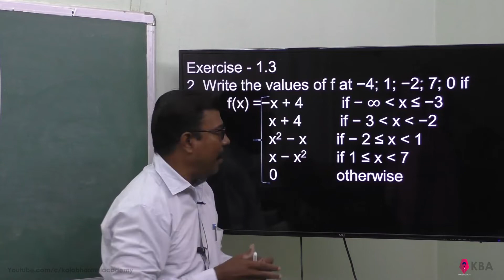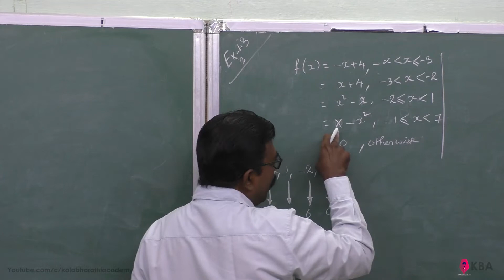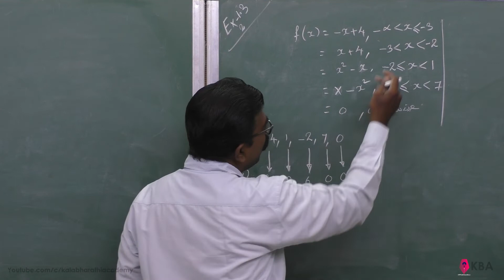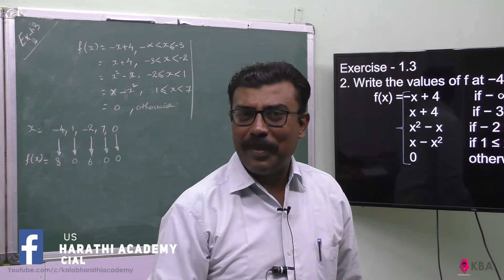51. Maths | Sets, Relations & Functions | Exercise 1.3 - 2